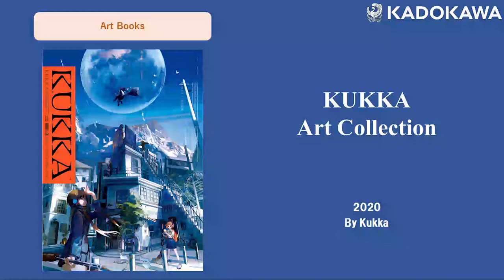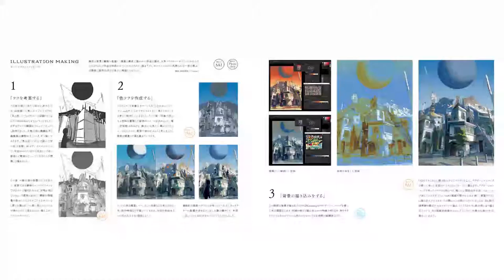【KADOKAWA New Book Introduction】 Full of stunning illustrations ［Art collection ＃2］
■Book Info
Title　　　KUKKA くっか作品集
　　　　　KUKKA Art Collection
Author　　くっか
　　　　　KUKKA
Release　Jan. 30, 2020

Emotional composition and vivid colors are etched in your memory at first glance!
This is the long-awaited publication of illustrator KUKKA's first collection of original and commercial works. Please enjoy a number of dense works that condense and still the dramatic time.

Please remember to include your company name and name in the email.